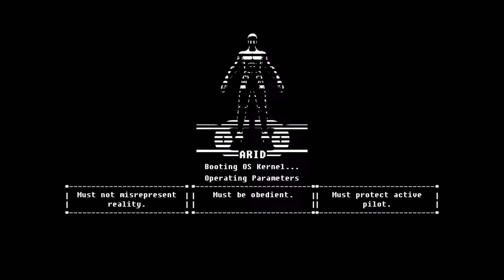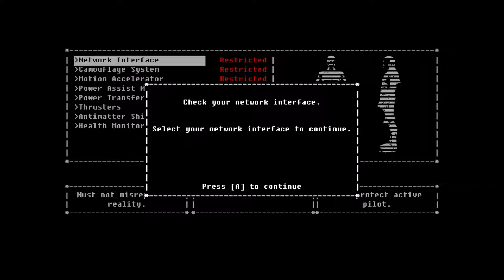The Fall – #1 – The Cavern (Nintendo Switch) – TPAG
You WILL conform to protocol.

The Fall was awarded Game of the Year for Best Story from Giant Bomb.

Take on the role of ARID, the artificial intelligence onboard a high-tech combat suit. ARID's program activates after crashing on an unknown planet. The human pilot within the combat suit is unconscious, and it is ARID's duty to protect him at all costs! As she progresses into her twisted and hostile surroundings, driven to find medical aid before it is too late, the realities of what transpired on this planet force ARID to reflect upon her own protocols. ARID's journey to save her pilot ultimately challenges the very rules that are driving her.

The Fall is a unique combination of adventure-game puzzle solving, and side-scroller action, all set within a dark and atmospheric story. Exploration will be paramount to surviving your adventure. Utilize ARID's flashlight to uncover a myriad of interactive objects. If what you uncover is hostile, switch on your laser sight and kick some metal! Get ready for a disturbing journey as you fight, explore, and think your way forward, expanding ARID's world, in spite of her protocols.